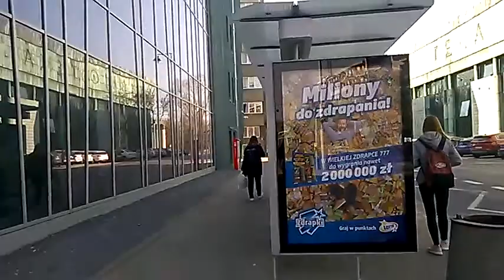DAMY RADĘ,GDY MAZUR ZA DORADZANIE NA STRONĘ PEPICZKÓW PRZEPĘDZIMY I PO LICHWIE!!!